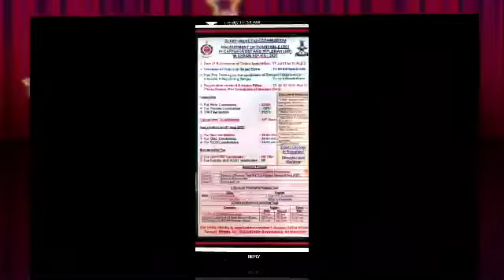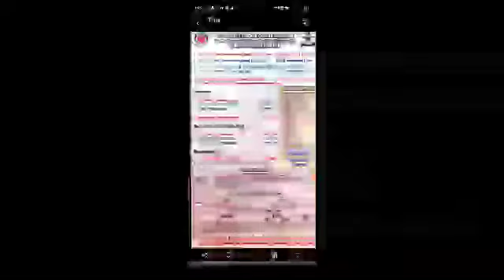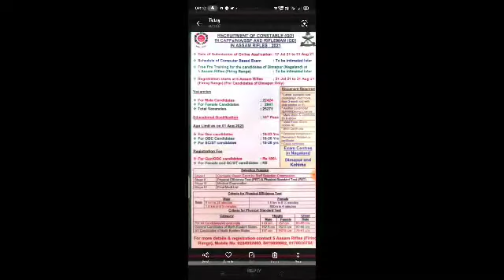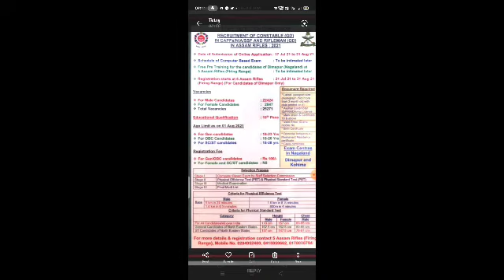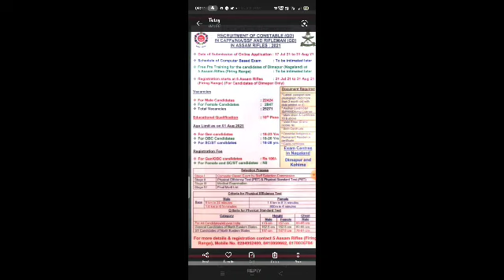SSC GD online start ho Gaya hai...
SSC GD ka varti , online start ho Gaya hai.. bilkul bhi late na kare ,fauji details mere  channels me hamesha leke ata hu...
WhatsApp tricks 🔷
Facebook tricks 🔷
Assam rifles recruit training🔷
Assam rifles promotion 🔷
1600 Mtr tayari🔷